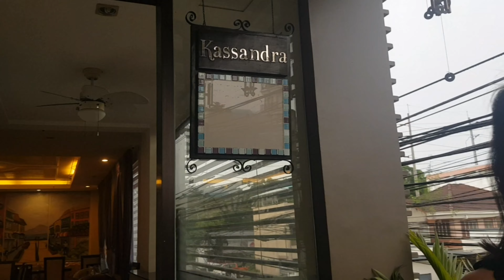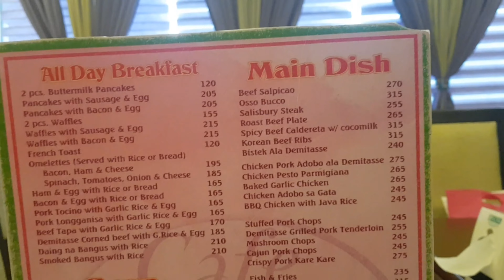Late Christmas Celebration|Cafe Demitasse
We together conquered the battle of the year 2020 and here we are welcoming and celebrating the year 2021 with God's love and grace in our lives.May we continue the works that God has for us and let's fight the good fight of faith.

Solid team  chosen🙌💛🤗🤛

Venue :Cafe Demitasse *Highy recommended😉